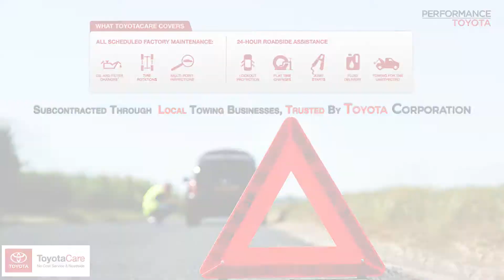Setting Up Your Vehicle For Towing Performance Toyota Sinking Spring, PA